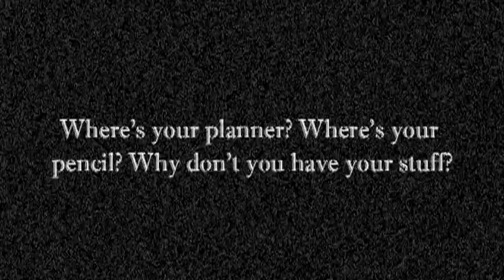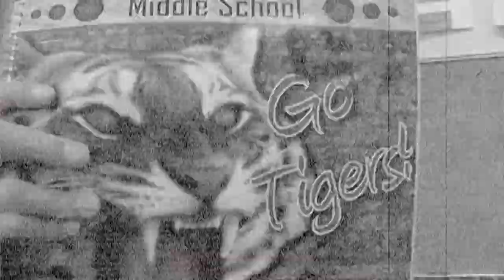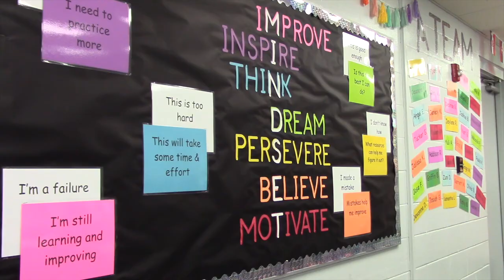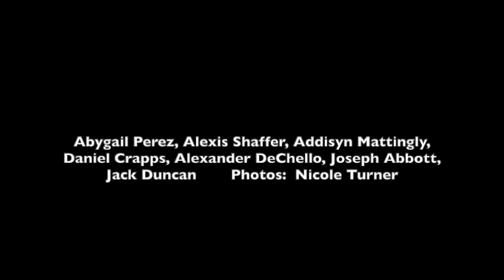Taylor Turner, DMS Student to Teacher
Dunnellon Middle, Ms. Turner gives students a message about mindset.